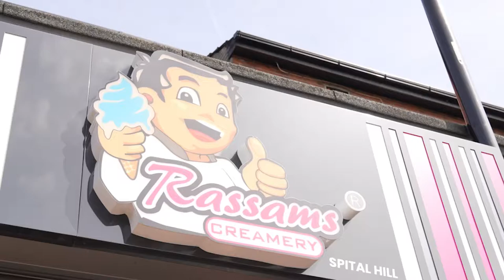Rassams Creamery Spital Hill Launch..